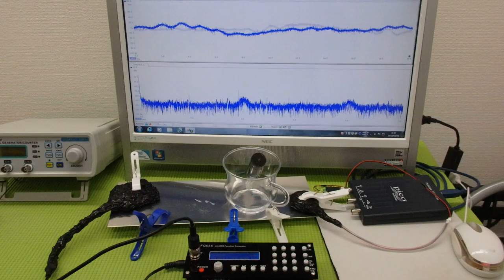メガヘルツの超音波発振制御プローブを利用した実験動画 ultrasonic-labo